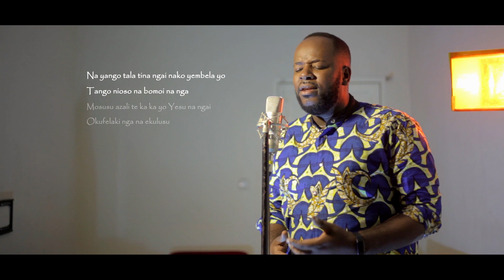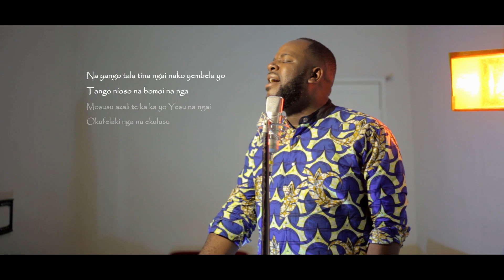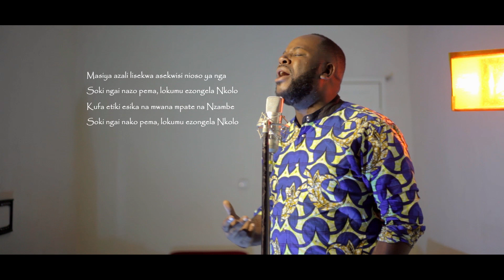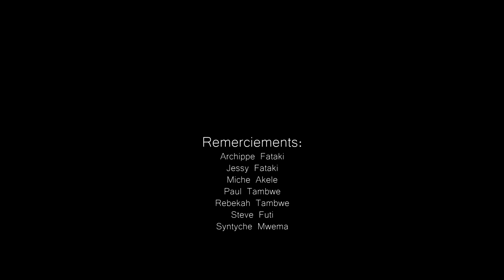EKULUSU (Matou Samuel) & MASIYA AZALI LISEKWA (Michel Bakenda) | Serge Yanga [Cover/Medley]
C'était une très belle expérience de combiner ces deux chants. Leurs profondeurs sont la raison pour laquelle je les ai chanté en medley. i vous êtes béni, n'hésitez pas de partager avec vos proches.